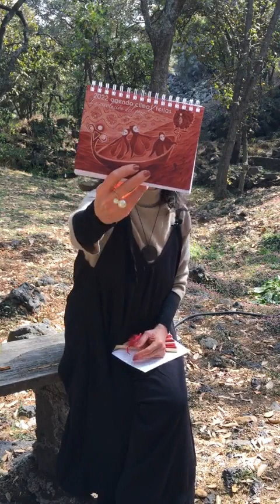Ritual solsticio de invierno con Ana Cerón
Hagamos un pequeño ritual para recibir el solsticio de invierno y las bondades que esta energía nos brinda. Así entenderemos por qué la sexualidad necesita ser diferente en esta estación.

Acompáñame cada martes en Mundana a las 12pm (hora México) a través del Facebook Live de Ana Cerón Erotóloga para cuestionarnos y desaprender todo aquello que nos dijeron.